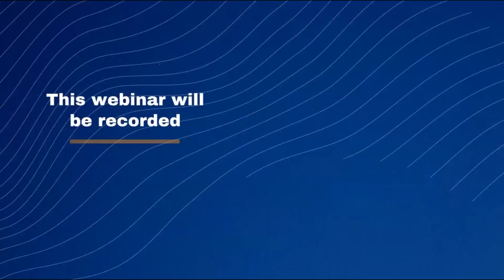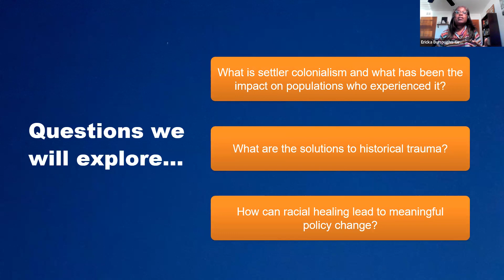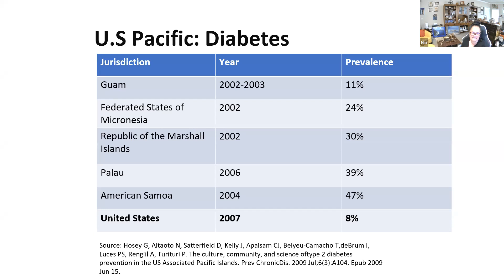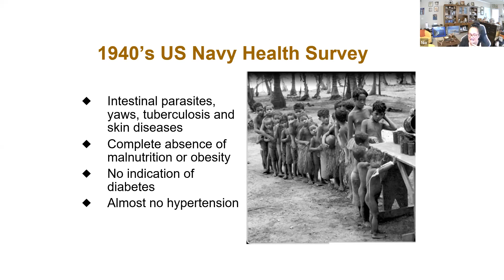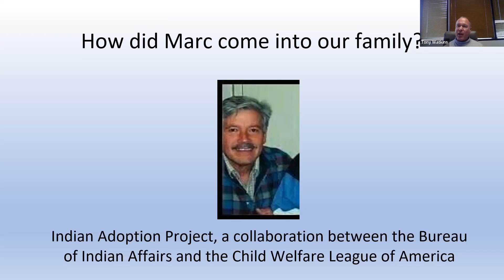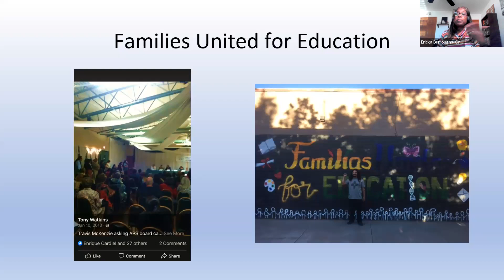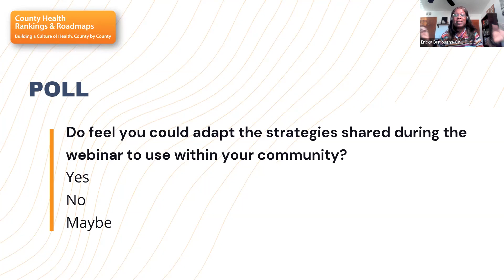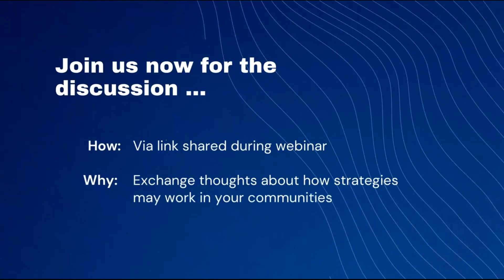Webinar: Racial healing for health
Healing from the injustices of racism and other forms of oppression is essential for health equity. Created by the W.K. Kellogg Foundation, the National Day of Racial Healing calls for communities to address racial healing to create a more just and equitable world. Join us and two racial justice champions as we observe this day with our webinar, Racial healing for health. Dr. Nia Aitaoto, interim executive director of the National Association of Pasifika Organizations, helped us understand the impact of settler colonialism on indigenous populations and shared a public health response rooted in community engagement. Tony Watkins, an Albuquerque, New Mexico-based community organizer, described his journey to becoming an anti-racism activist. Both guests shared strategies to promote racial healing in any community.